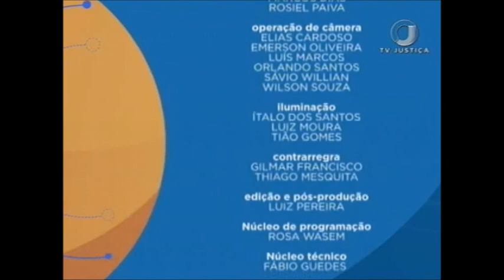Saber Direito Aula - Crimes Contra a Administração da Justiça - Aula 4 (24/08/17)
O Saber Direito Aula desta semana discorre sobre o Direito Penal, e destaca os Crimes contra a Administração da Justiça. Leia a íntegra da sinopse